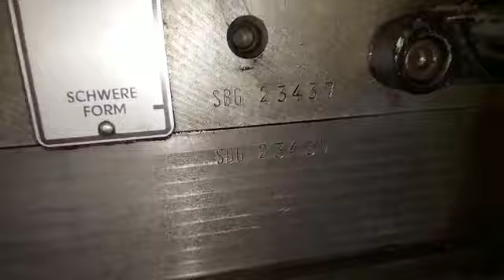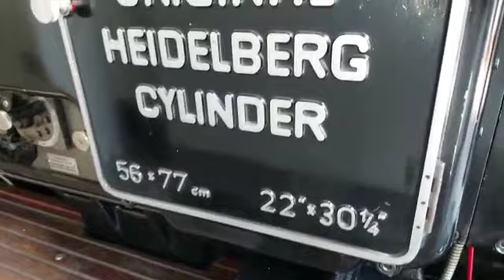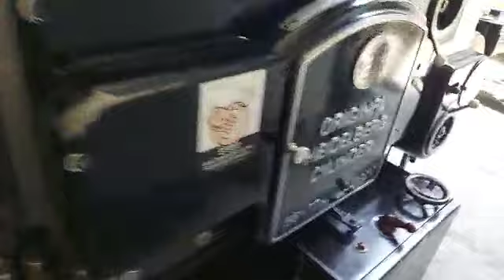Heidelberg SBG Cylinder | FOR SALE | BETHEL GRAPHICS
We can offer Heidelberg SBG cylinder Punching Machine

22 X 30 1/4*
110 Model
Age ~ 1963

Equipped with
Inking Unit
Chess
Tools and manuals
Power 380 volt

It was imported from SWITZERLAND 🇨🇭
Ready stock in Chennai warehouse
Test run possible!!!